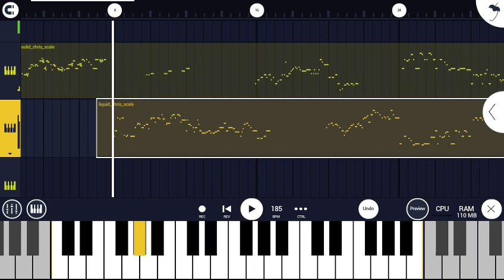Sonic Yazuka New Chromatic Scale By: @LadherX ( My Sonic ROTW or Sonic SA2 version ) / Link In desc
This is my new chromatic of Sonic the hedgehog omg bro

☢️☠️HEY YOU!!! give me credits if you use my chromatics plz☠️☢️

you can use this chromatic to do:

▶️a dwp

▶️betadcius

▶️covers

▶️custom songs

and Idk what else can be done with a chromatic XD

only give me credits xd

        ~Downloads~